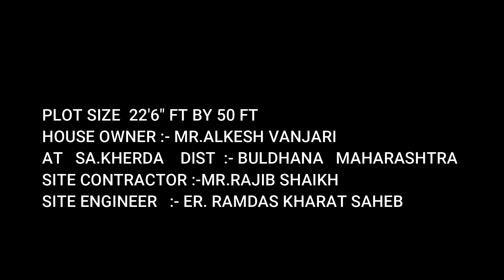22.5X50 FT FRONT HOUSE DESIGN ELEVATION//VILLAGE HOUSE DESIGN